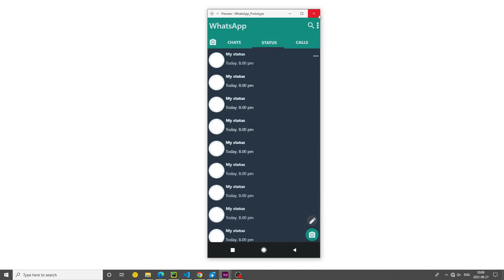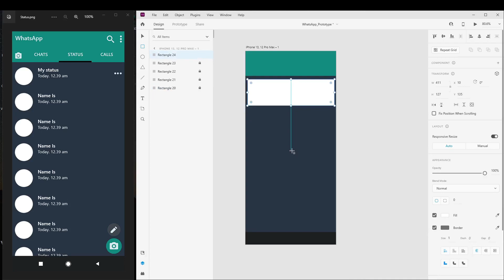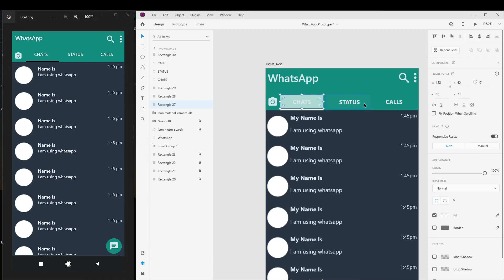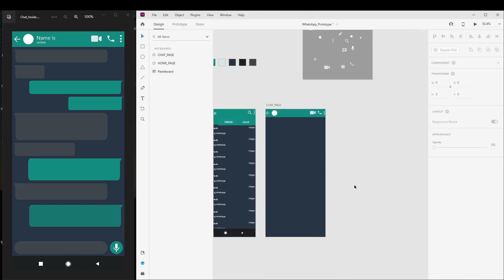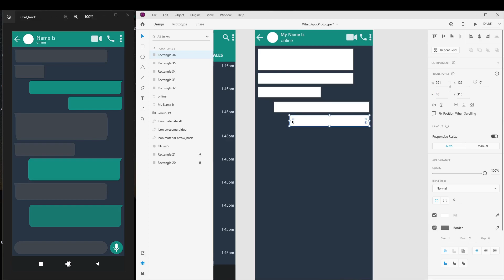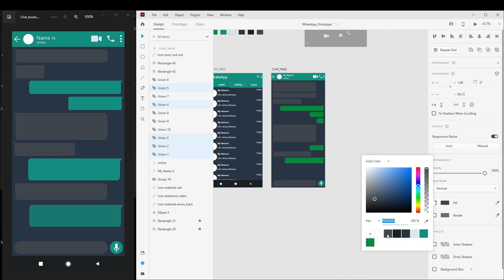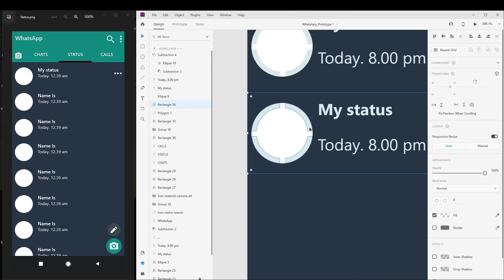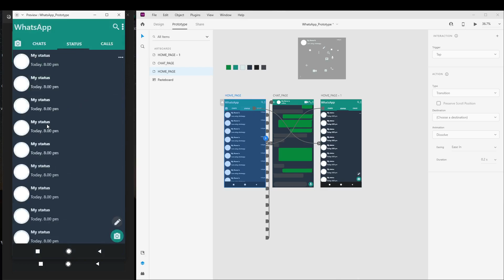MAKING WHATSAPP PROTOTYPE & CLONE IT (part-1) | ADOBEXD AS TOOL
A concept for WhatsApp design, based on various improvements suggested by users, and the design is mainly developed for Small Screen devices.
We re-created WhatsApp UI design to help designers and developers visualize how these apps work and help them understand the value of good design.
Whatsapp prototype. By Sudipta Mandal. This is just a raw design. Who ever interested in can join and develop it further.
Redesigning the most widely used chatting app. How do I connect my WhatsApp to my PC? WhatsApp tests a new layout for group chats: What to expect.